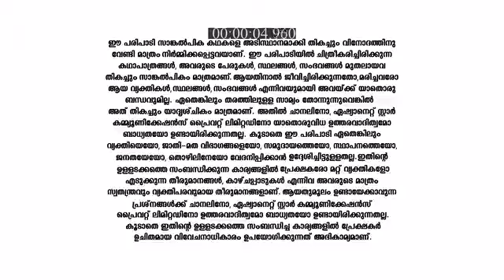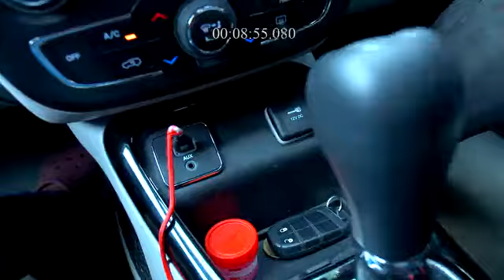Koodevide_S1_E88_EPISODE_Reference_only.mp4